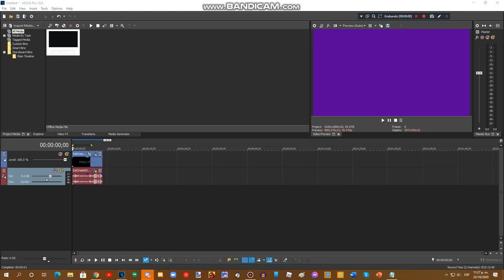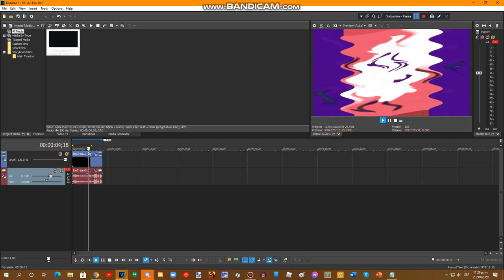{REQUESTED} How To Do Make Some Radioup V9.10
Requested by: IWQNT2DYTTKR, MXD, MRLAE379, TIIFLM826, TESVE791, RN, MF27, DTPMH475 & 2011G.

Please Contact & Join Me on MeWe!!!

and all the MGMVM345 Logos